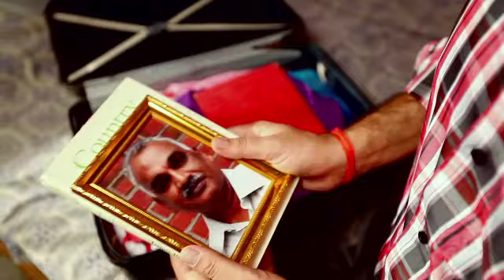Door Ki Soojh - Oriya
This film was originally made by us in Hindi. It was later on dubbed in 9 Regional languages by us. This is the Oriya version.